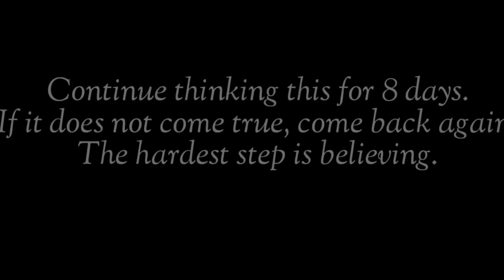(WARNING) Make REAL Wishes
This is a subliminal
⚠ Be careful what you wish for.  This will make ANYTHING you want come true if you believe it hard enough.

WARNING! You can wish for revenge or good things but DO NOT wish death!

Comment "👁" if you have read.